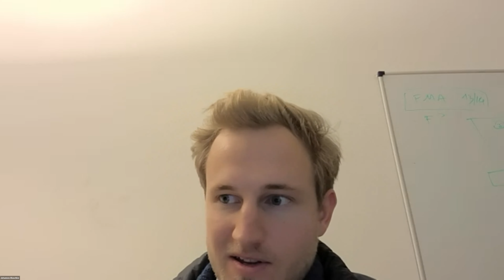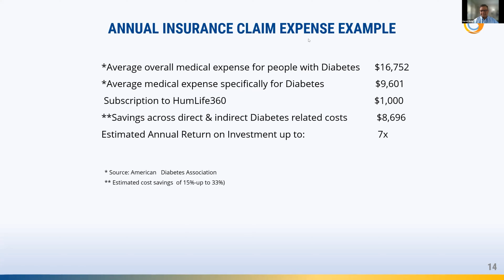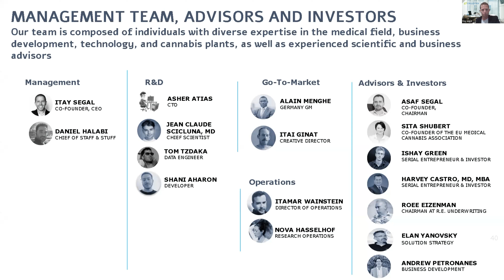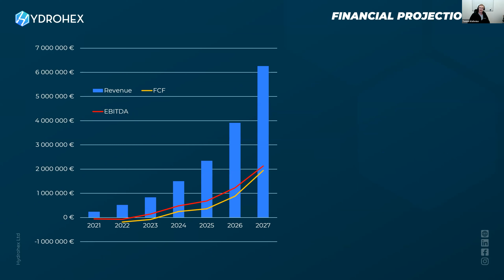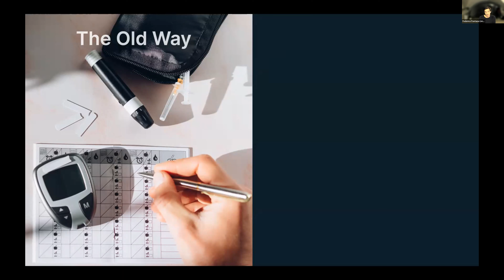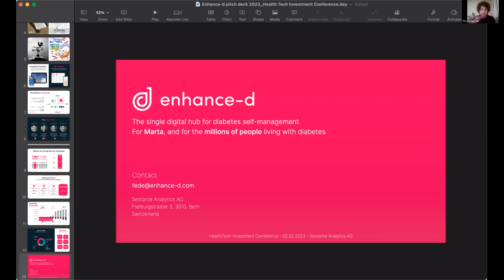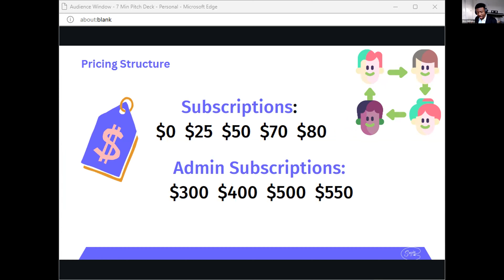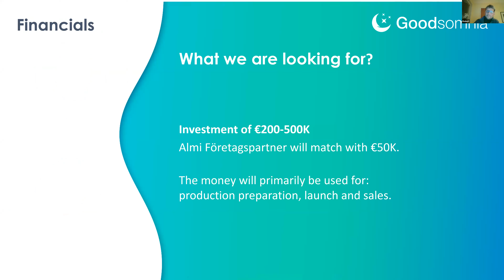Health Tech Investment Conference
Discover startups working on Wearables, Medical Devices, Internet of Medical Things, 3D imaging, Big Data & Clinical Algorithms, Remote Caring Technologies, Nanotechnology and many more…

0:00 Introduction

9:53 ☀ HumLife360 Inc - Smart Nudging platform that keeps people with Diabetes sustainably motivated

27:13 🍃 Cellotex - Revolutionizing medical cannabis treatment via personalized closed-loop medication and AI system

45:10 🏊‍♀️ Hydrohex - Hydrohex turns your pool into a virtual aqua fitness studio

1:03:26 💫 enhance-d- The single digital hub for diabetes self-management

1:21:32 🎯 Sayin - Improve your practice without lifting a finger through friendly data analytics.

1:40:20 💤  Goodsomnia focuses on snoring recording, analyse and treatment. In addition apnea detection, heart health monitoring and analytics.

Meet the Advisory Board:
✔️ Antonio Limatola Senior Associate at Asabys Partners
✔️Adam Dakin Partner at Dreamit Ventures
✔️Johannes Blaschke Principal at Calm/Storm Ventures
✔️Emily Zhen Venture Capital Investor New Enterprise Associates (NEA)
✔️Matthew Foran Program Manager at leAD Sports & Health Tech Partners